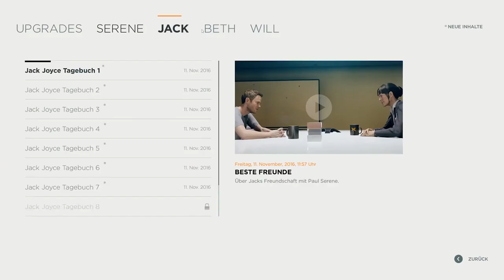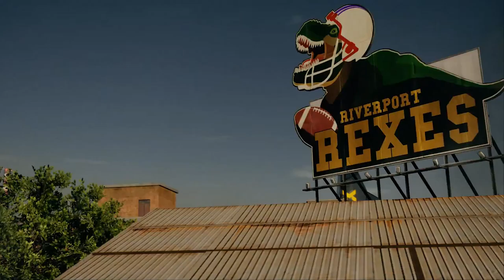Quantum Break 012 : Die Gegenmaßnahme // Beth am Ende ?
Genre: Third-Person-Shooter, Action-Adventure
Entwickler: Remedy Entertainment
Publisher: Microsoft Studios
Veröffentlichung: 5. April 2016

►Teamspeak: Zockerbude.ts-protect.de